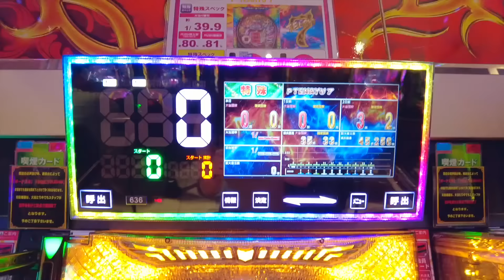5 चीज़ें जो जापान के बारे में मुझे अच्छी नहीं लगतीं | Tokyo Unique Tour | Mayo Japan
【Most popular video on Mayo Japan】